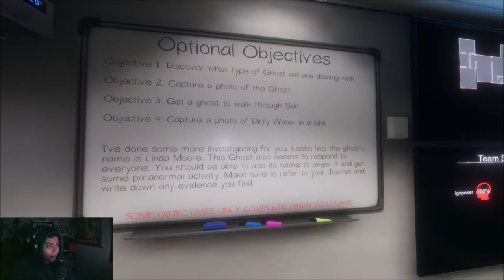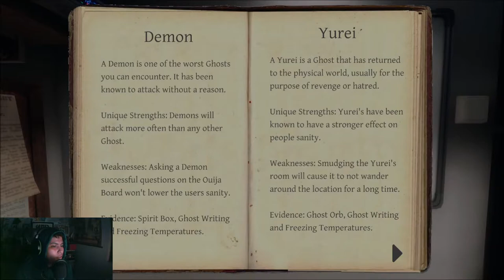Look At What They Did To My Boi | Phasmophobia Pt. 2 w/ InvaderZimLand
Follow InvaderZimLand I've been Collabing with him since 2015!